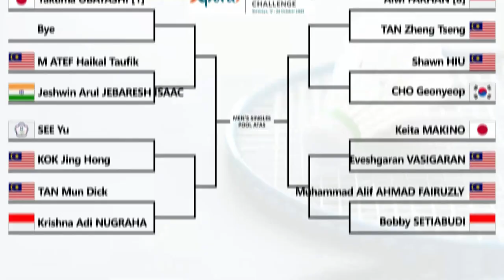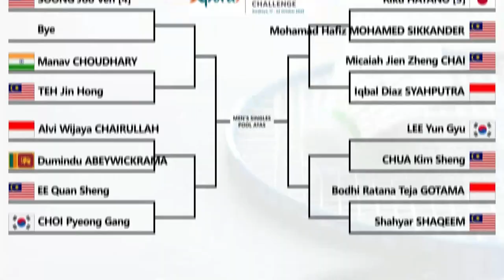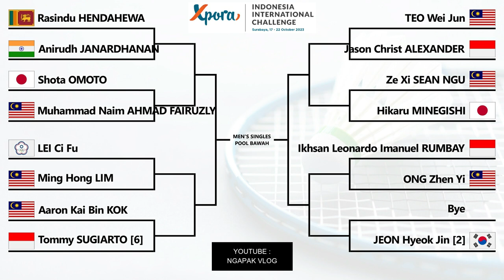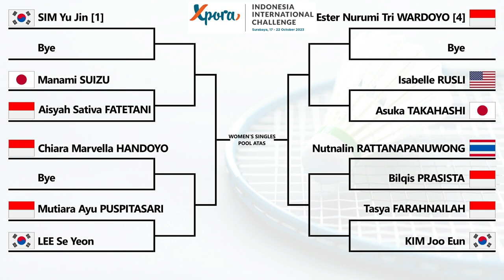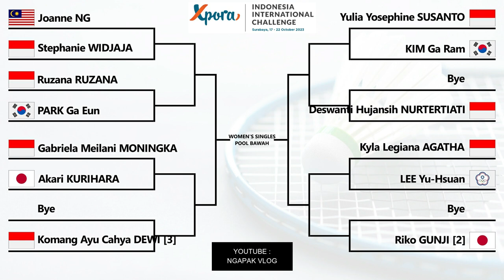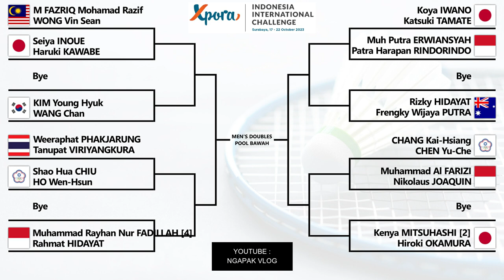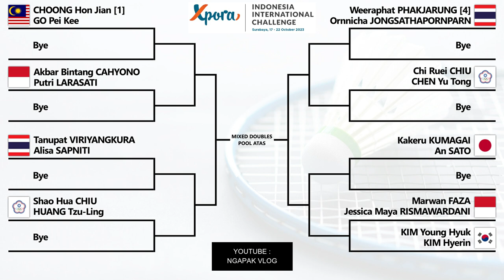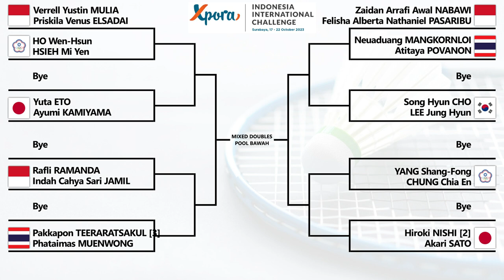Hasil Drawing Xpora Indonesia International Challenge 2023 Surabaya, 17-22 Oktober 2023 Live JIE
Hasil Drawing Xpora Indonesia International Challenge 2023 Surabaya, 17-22 Oktober 2023 Live Jatim International Expo